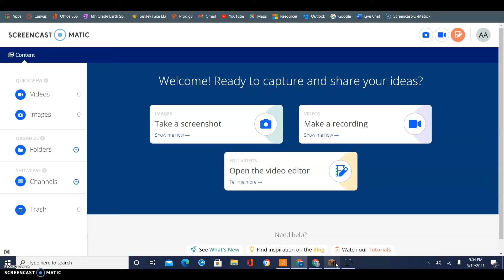Hypixel OP Duels! P2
Well, Im suprised at how well the first one went, so I'm back again with some more OP duels.